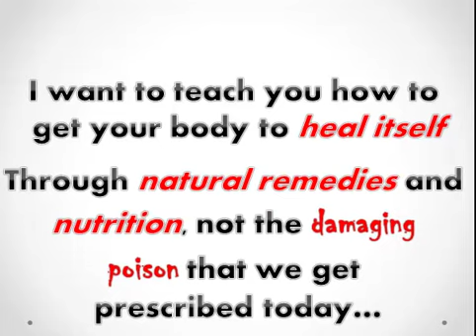Natural Herpes Remedies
Natural herpes remedies for herpes type 1 and 2. The most effect and most non toxic way to treat herpes. Natural remedies for herpes are far more effective that the corporate pharmaceutical companies make for us. Herpes simplex does not have to be a part of your life if you only take action and reclaim your health back.

Genital herpes does not have to be a part of your life! Reclaim your health with natural herpes remedies and proven methods starting today!